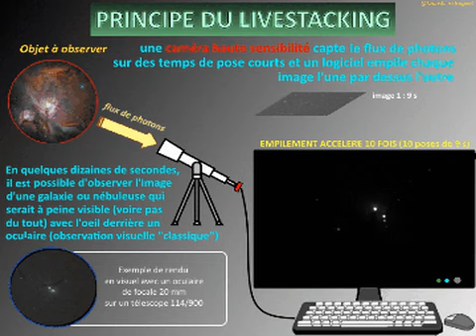Principe du 'livestacking'